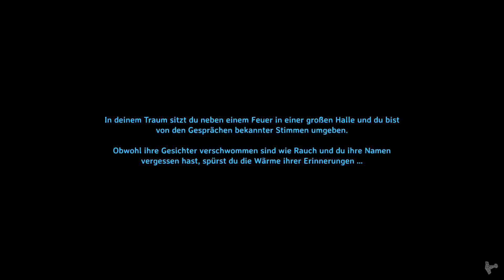VALHEIM #87: Überdachung bauen 🛣️ [Lets Play | Gameplay | Deutsch]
Let's Play Valheim Gameplay Review Deutsch [RTX/Ultra]

►Titel: Valheim
►Genre: Action, Abenteuer,Indie, RPG, Early Access
►Entwickler: Iron Gate AB
►Publisher: Coffee Stain Publishing
►Veröffentlichung: 2. Februar 2021

Mein Equipment:
►Xbox One S
►PS 4 Pro

Valheim Deutsch RTX Review Guide
Let's Play Valheim PC  Deutsch - German/Deutsch Walkthrough Gameplay
Valheim PC Deutsch Gameplay with Commentary